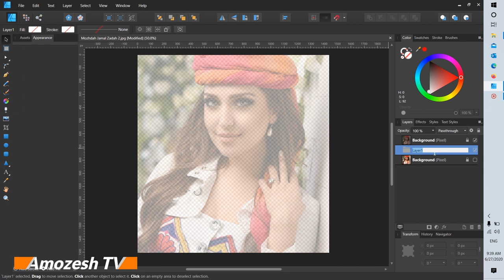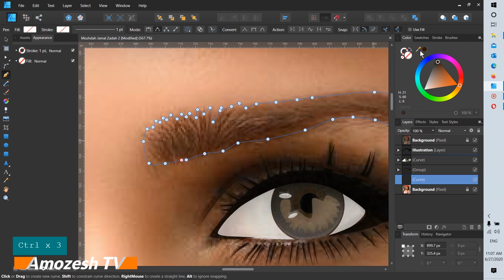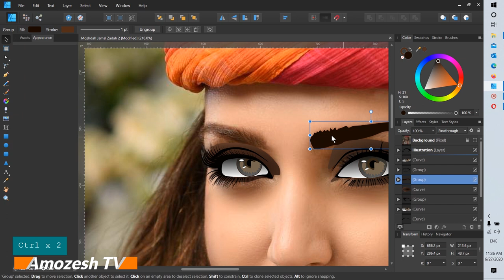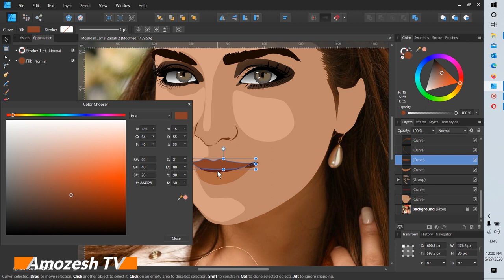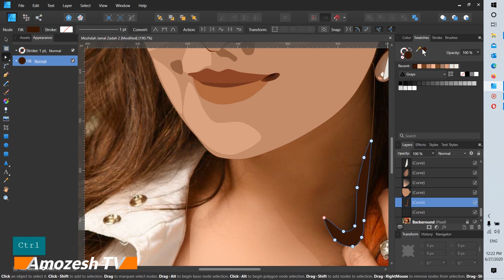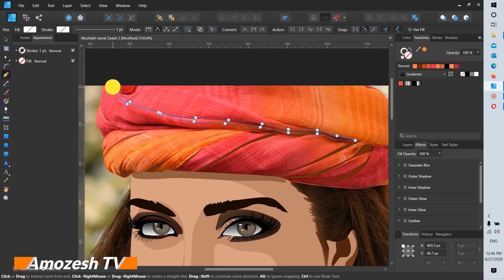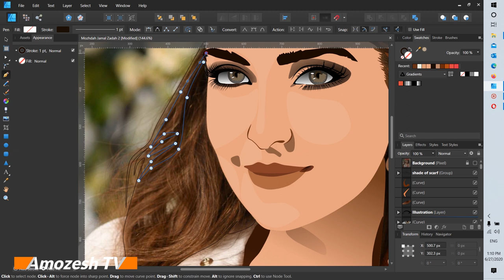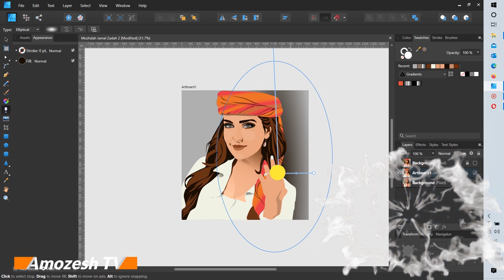How to make Mozhdah Jamalzadah's Vector Illustration | Amozesh TV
On this Time-lapse video tutorial you will learn, how to make an awesome vector illustration of a best singer of Afghanistan Mozhdah Jamalzadah in Affinity Designer.